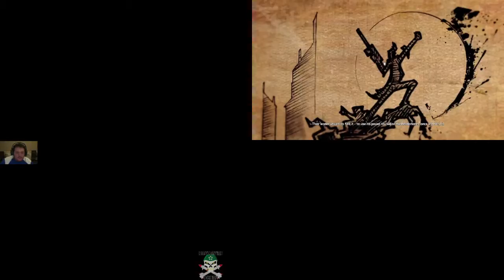EXTRA LIFE 2014 - Setup 5